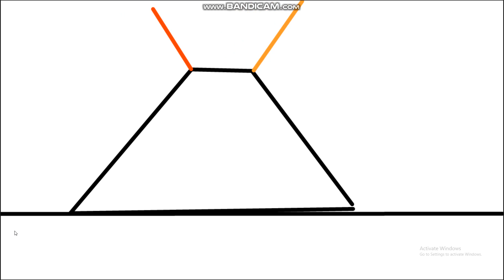I Animated The Unvaulting Event